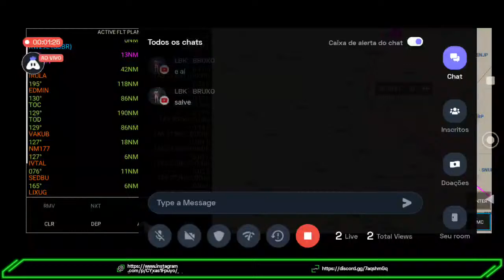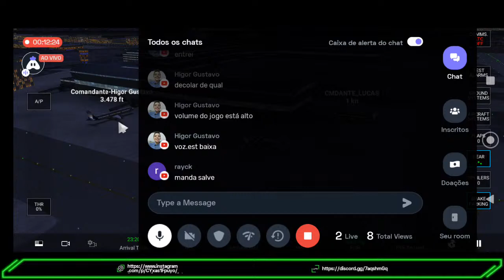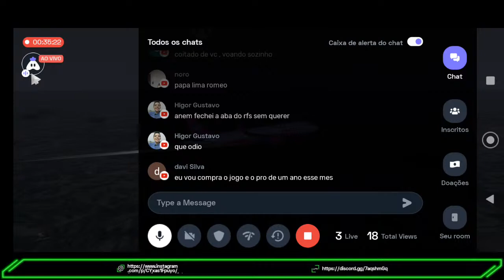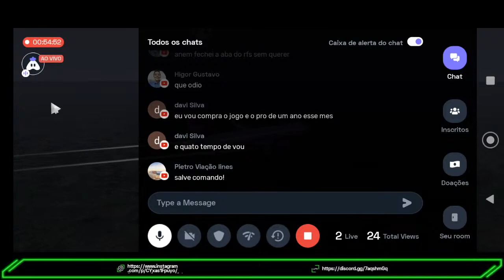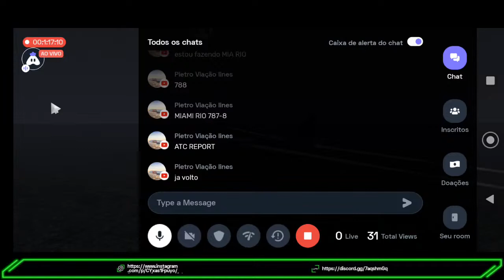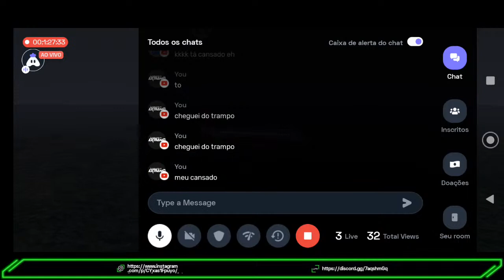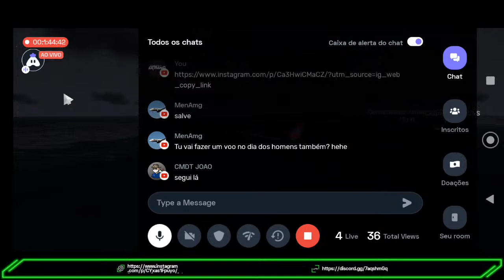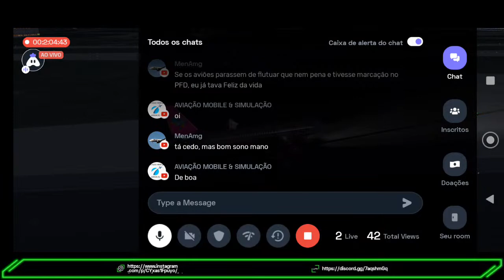Portuguese RFS : 👍 Vôo A Homenagem A Todas Mulheres Da Aviação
Hey folks! Watch me play RFS!,

Today I am streaming rfs. Other popular games:
PUBG Mobile
Garena Free Fire
Among Us
Call of Duty Mobile
Fall Guys
Fortnite
Roblox
Minecraft